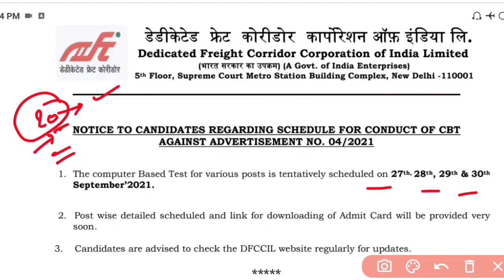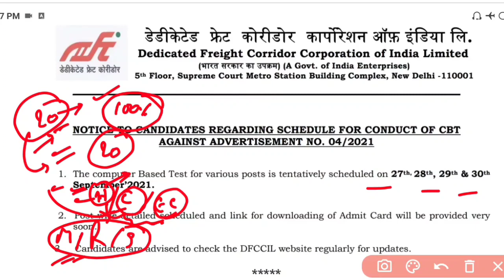dfccil exam date/dfccil examination date/dfccil exam kab hoga/important notice regarding dfccil exam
This ebook is very important for dfccil exam Preparation
Containts: 900+ question ( Hindi+English)
1) history of Indian Railway and dfccil
2) Customer relations Manegement
3) Economics and marketing
4) General Science
Thanks & all the best..  👍
ALL subjects in hindi & English with full discussion

Previous year & practice set Logical Reasoning
previous year & Practice set General Knowledge For DFCCIL
previous year & book practice set math Numerical Ability
(Quantitative aptitude)

 DFCCIL RRB Group-D, RRB NTPC, SSC, MTS, CHSL, Bihar SI etc

Hello Dosto.